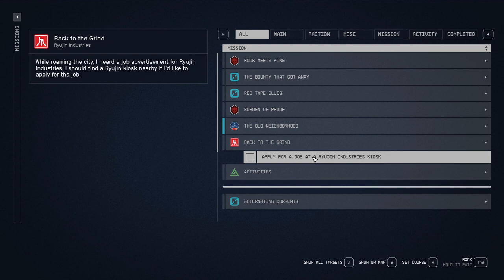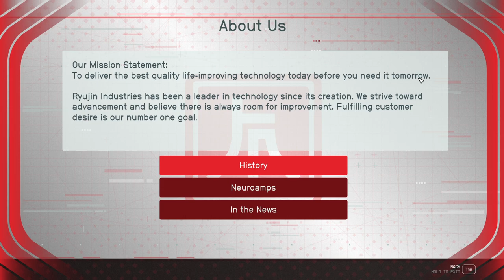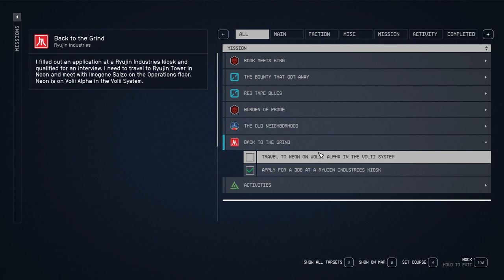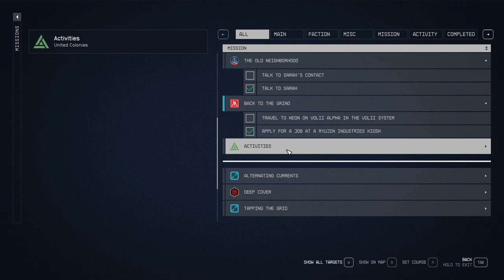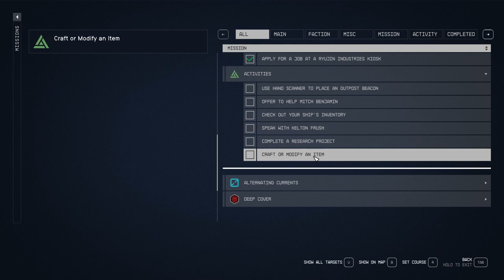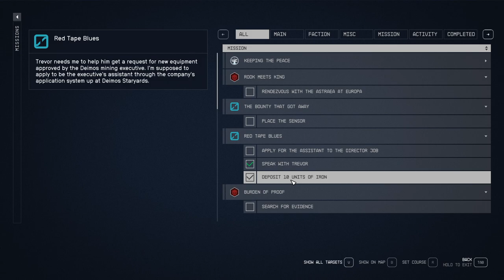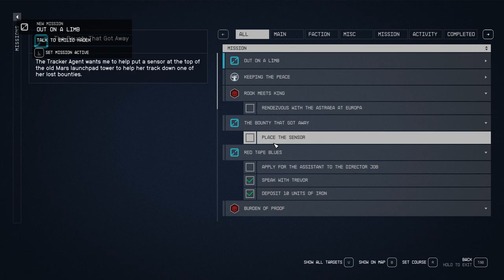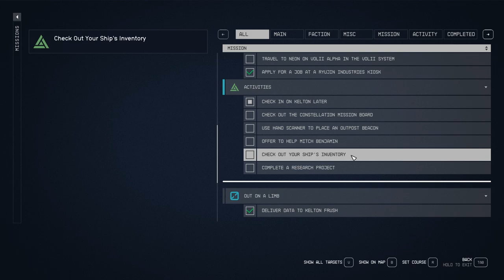STARFIELD Gameplay Walkthrough Part-8 NG PC (HINDI + ENGLISH)